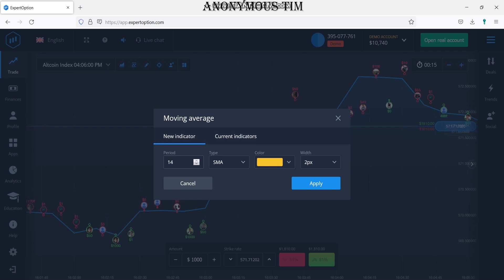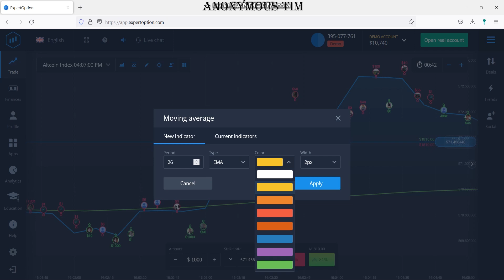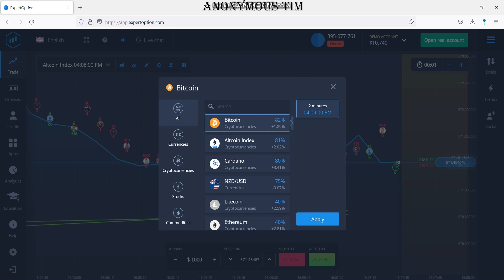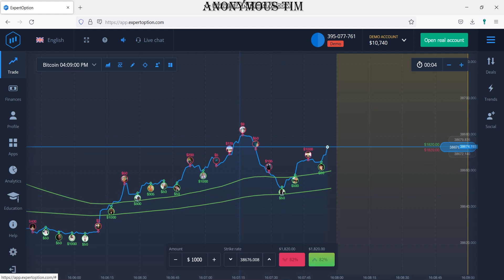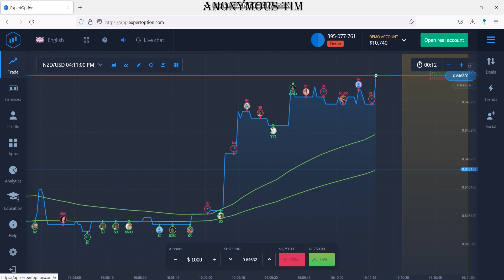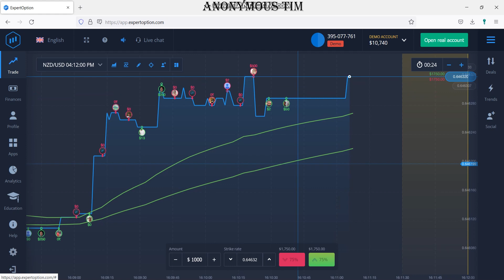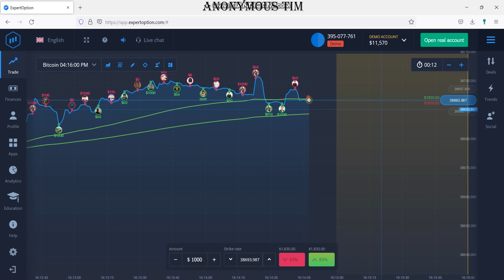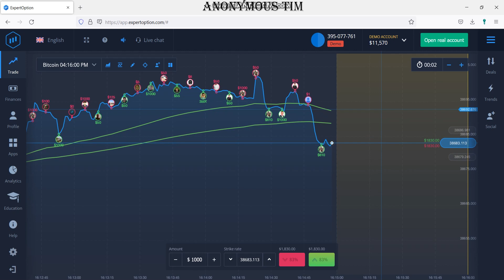$1830 IN 2 MINUTES WITH EXPERT OPTION | BEST TRADING STRATEGY!!